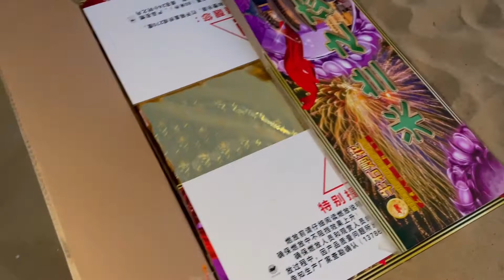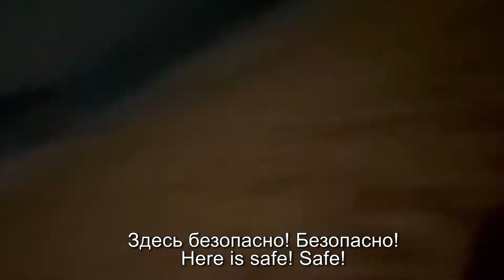Would You Survive This Firework..? I Hainan Stories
Perhaps, there are only few entertainments when you live on Chinese island, and launching fireworks is surely one of them! This joy was lasting for 30 min NON-Stop! Can you believe it? Thanks to my baby DJI for contributing into this video!